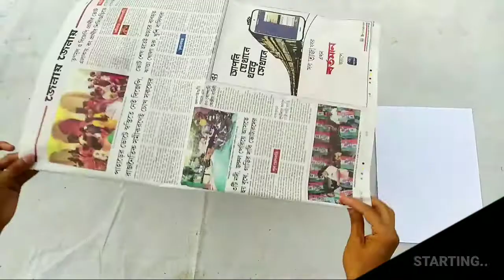Folding Paper More than 7 times | Will it work ?@Crazy XYZ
A Paper Fold 42 Times ??
Folding Paper More than 7 times | Will it work ?

Background Music
Artist : Sub Urban